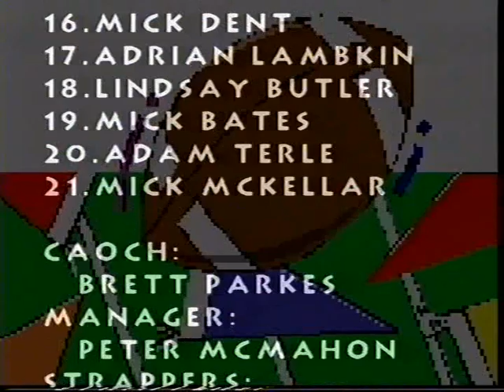Group 21 2001 Reserve Grade Grand Final Merriwa v Muswellbrook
Group 21 2001 Reserve Grade Grand Final Merriwa v Muswellbrook. Video courtesy of Chic Taylor